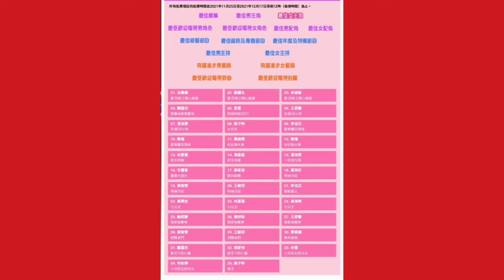2021年11月26日